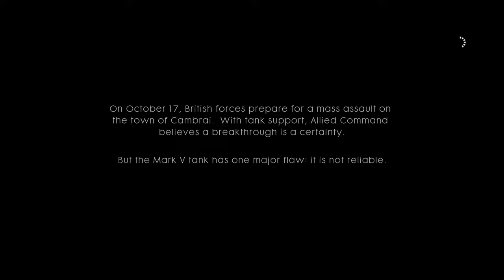Battlefield™ 1 campaign gameplay 5